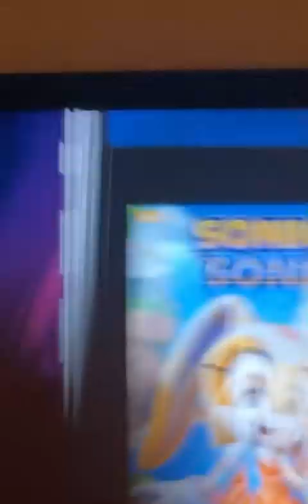Sonic Dash 2: Sonic Boom Gameplay Part 13